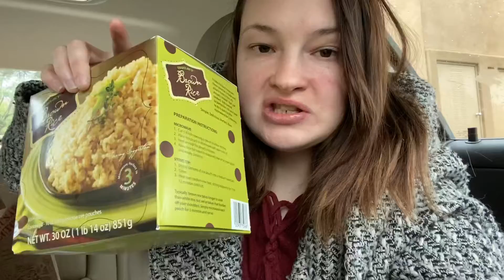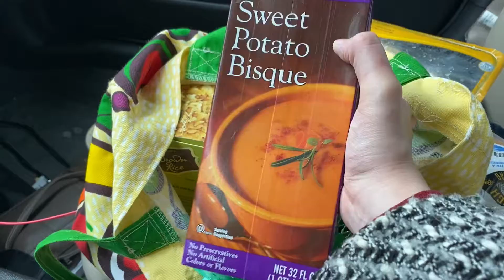A Few Days in My Life: Christmas shopping, days off, get ready with me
Hi guys welcome back! Thought I’d get back with an update, and a vlog with a few days of my life!